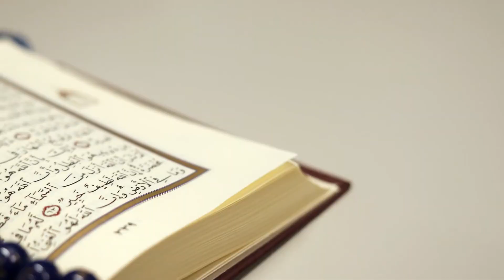Tiếp Tục Lan Lăng Vương Phi Audio Trọn Bộ - Chương 1 | Tịch Hòa Ngôn Tình Xuyên Không Cổ Đại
Truyện: TIẾP TỤC LAN LĂNG VƯƠNG PHI Tập 1
Tác giả: Tịch Hòa
Thể loại: Ngôn Tình, Xuyên Không, Cổ Đại